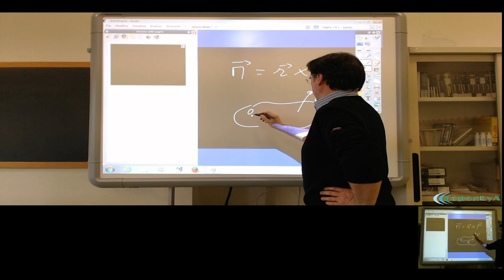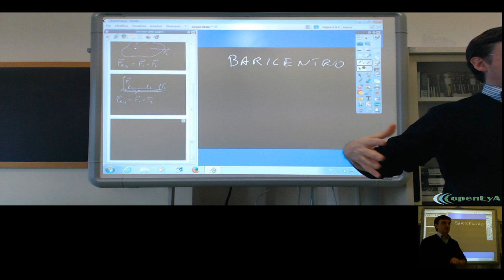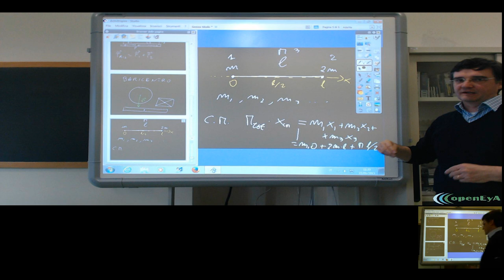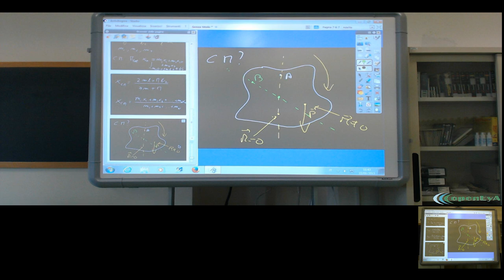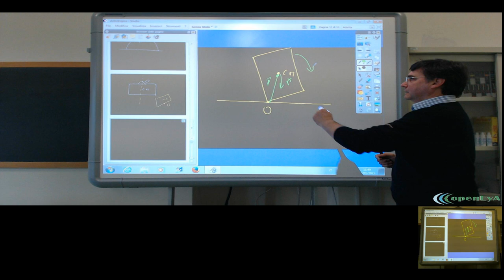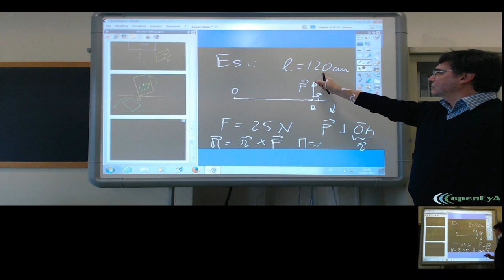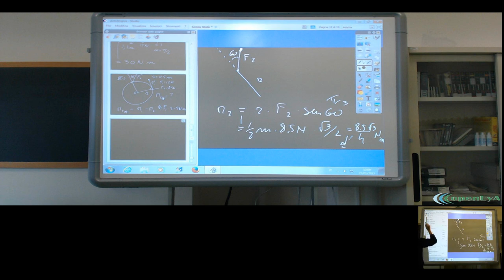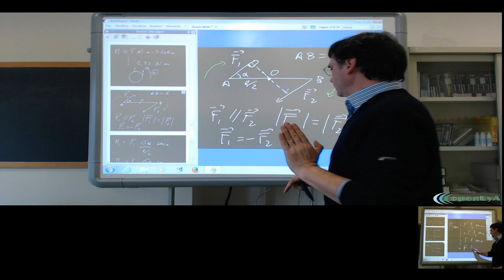Lez.15 Le forze applicate. Il baricentro.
Le forze applicate e l'equilibrio dei momenti. Il baricentro e l'equilibrio stabile, instabile ed indifferente. Esempi ed esercizi.